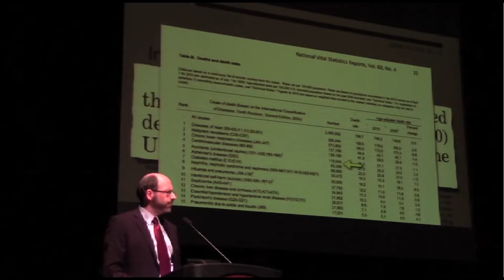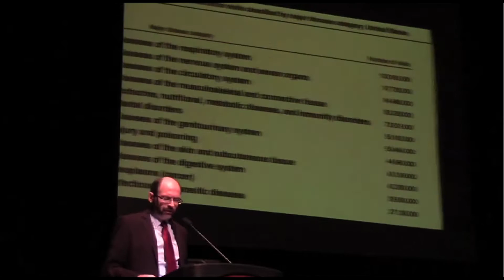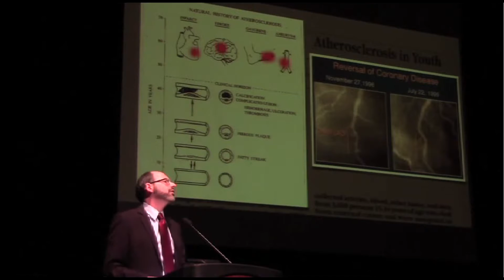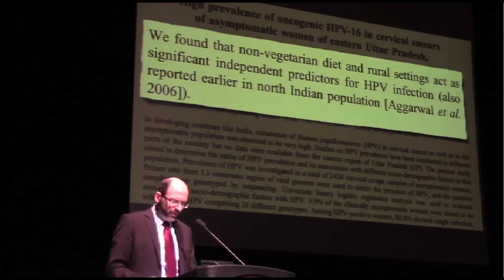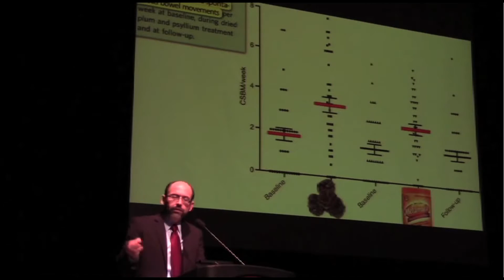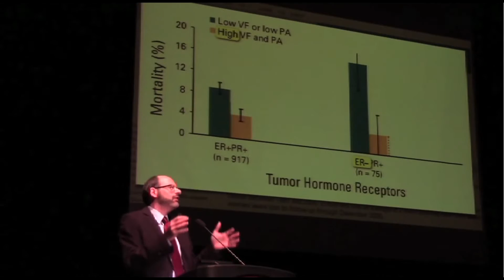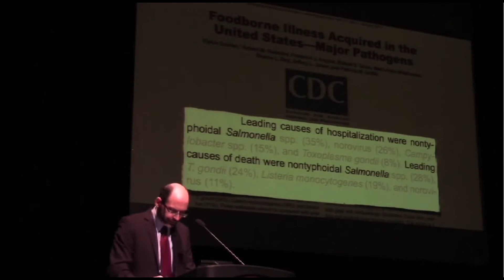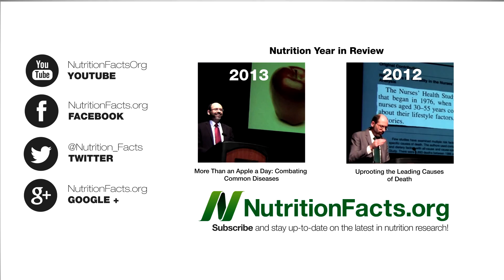More Than an Apple a Day: Preventing Our Most Common Diseases HD 2016